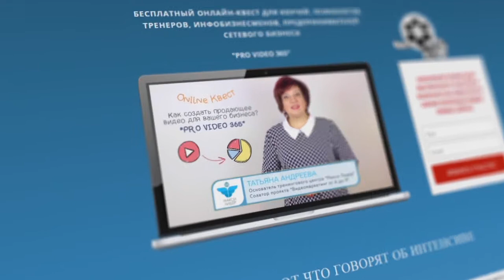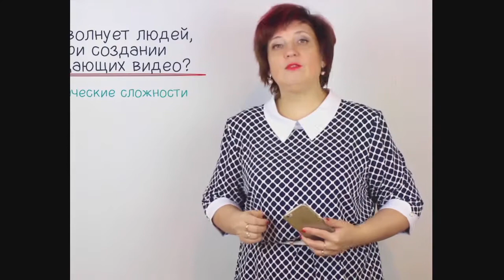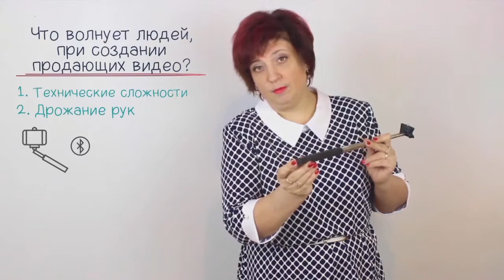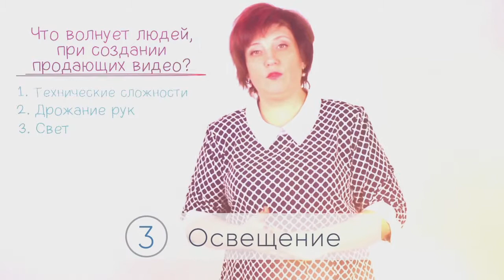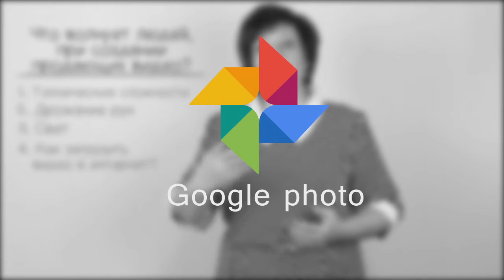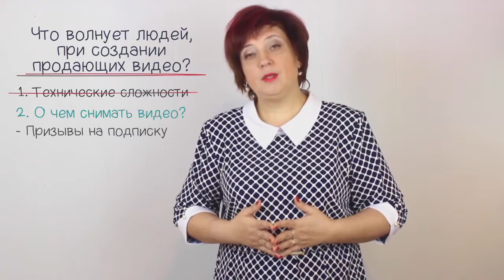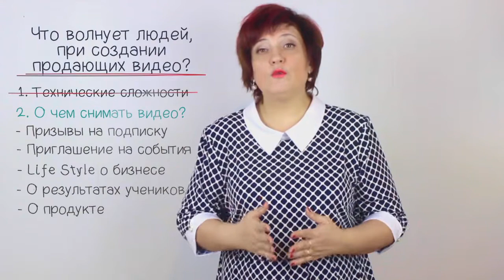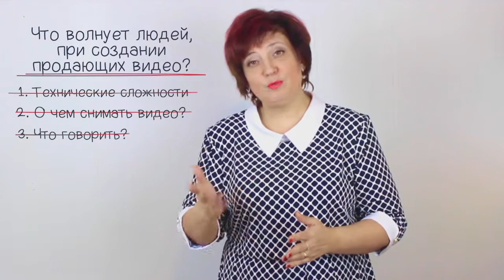Технические моменты съемки видео